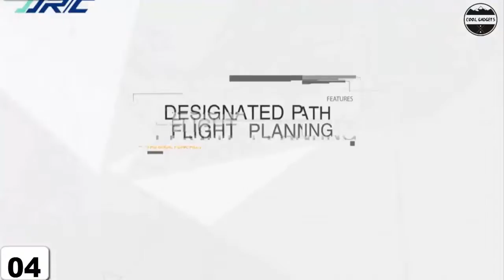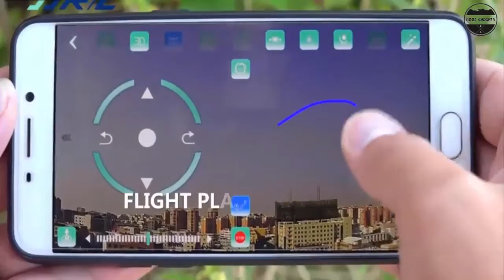Top 10 Best Cool JJRC Cheap Drones To Buy 2022 Amazon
10.JJRC X5 FPV Drone

09.JJRC JJPRO X3

08.JJRC H71 Drones

07.JJRC H47 ELFIE PLUS

06.JJRC H68 RC Drone

05.JJRC H78G FPV Drone

04.JJRC JJPRO X6 RC Drone

03.JJRC H51 360°

02.JJRC X8 GPS Drone

01.JJRC X11 5G WiFi GPS RC Drone